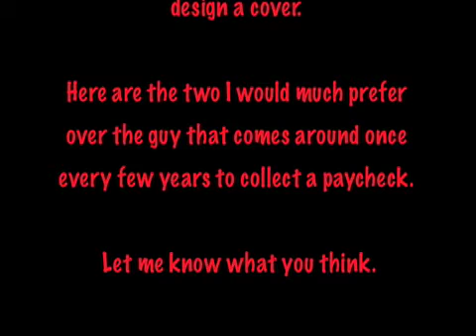WWE2K14: Cover Art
Here are the two covers I came up with. Which ever one you all choose is the one I'll replace The Rock with, so cast your votes below!